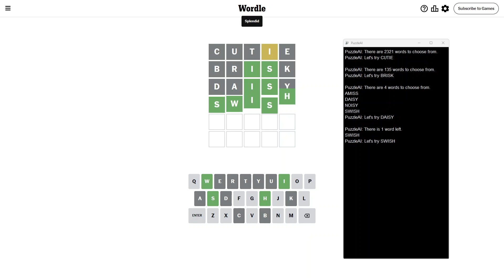Solve Wordle Puzzle 1,069 (Hard Mode): 5/23/2024